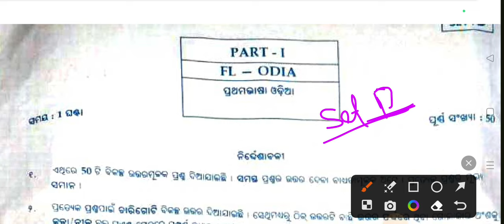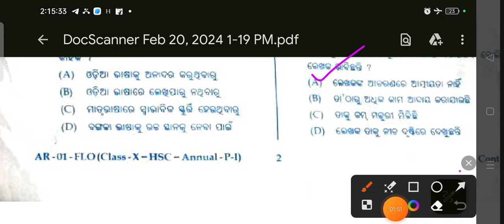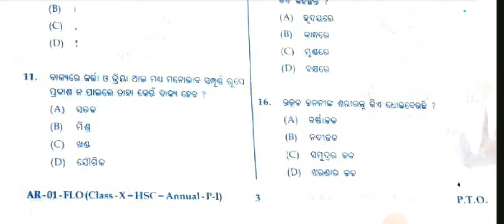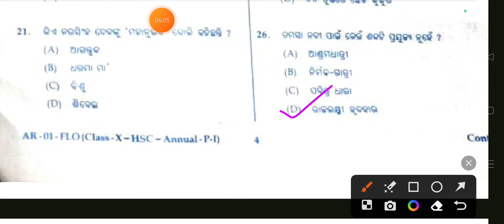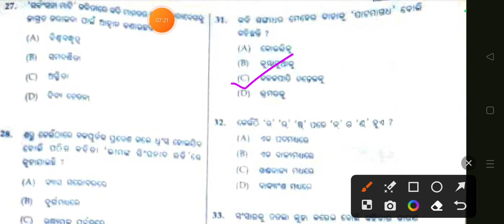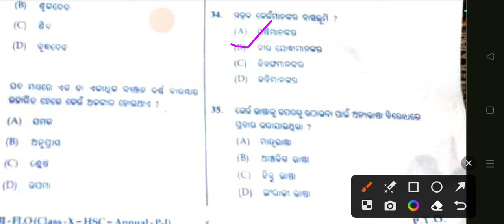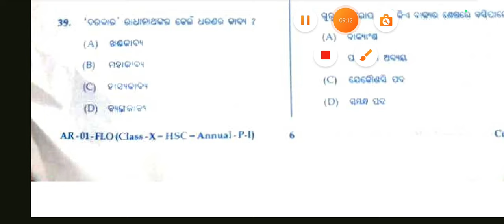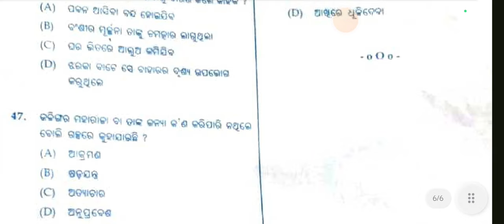class 10 board exam answer key 2024 10th class board exam 2024 10 class mil odia question set D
class 10 board exam answer key 2024 10th class board exam question 2024 10 class mil odia question set D

10th mil odia answerkey class 10th board exam mil odia exam question answer 2024

10th class board real question mil odia

MIL

10th class english question real

10th class board exam question

10th class mil namuna prashn patra

10th class pre board exam paper 2024

10th class board exam paper 2024

10th class board exam paper 2024 mil

10th class mil selection question 2024

10th class pre board exam paper 2024 english

10th class board exam